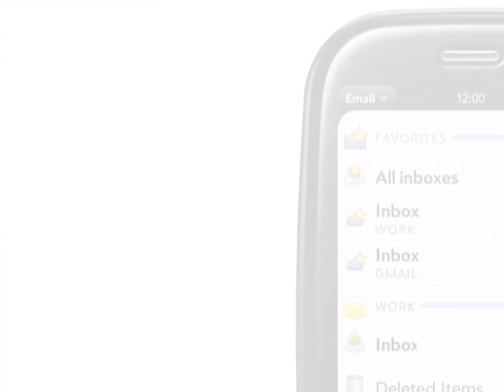Talking Tech - Palm Pre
USA TODAY's Ed Baig takes a close look at the Palm Pre. Is it a potential iPhone killer?